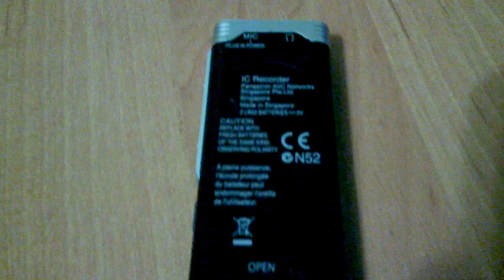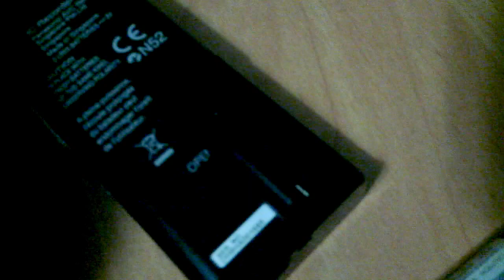Как выглядит диктофон Panasonic RR-US590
Просто обзор диктофона Panasonic RR-US590 со всех сторон.